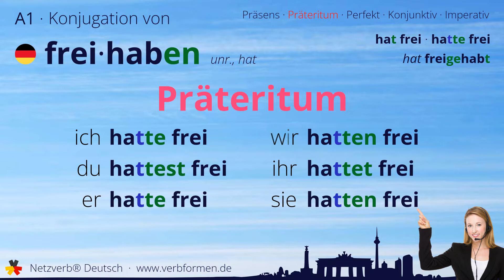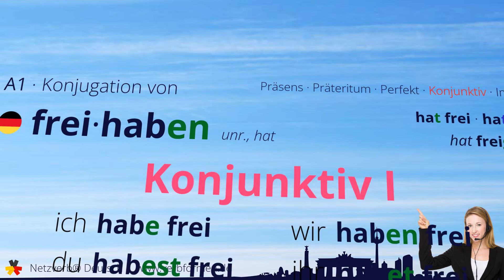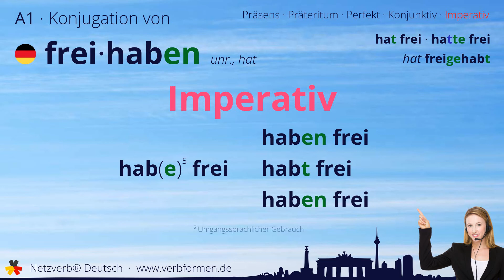Konjugation Verb „freihaben“ (unr., hat) - alle Zeitformen, Lernvideo, Tutorial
Die Konjugation des deutschen Verb „freihaben“ (unr., hat) in allen Zeitformen lernen und nachschlagen. Präsens, Präteritum, Konjunktiv, Imperativ und Perfekt des Verbs freihaben mit Grammatik, Bedueutung und Übersetzung. Tutorial bzw. Lernvideo zum Lernen des Verbs geben. Das Verb gehört zum Wortschatz des Zertifikats Deutsch im Spachnivau A1.

Bedeutung:

Übersetzung:

00:00 Einleitung
00:19 Stammformen
00:30 Präsens
00:46 Präteritum
01:01 Perfekt
01:20 Konjunktiv I
01:36 Konjunktiv II
01:52 Imperativ